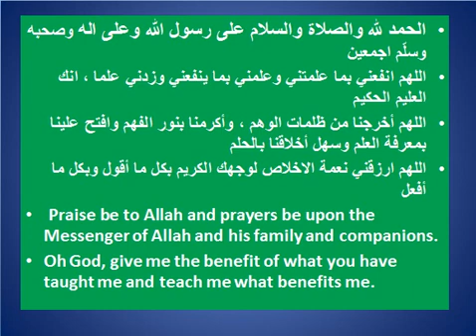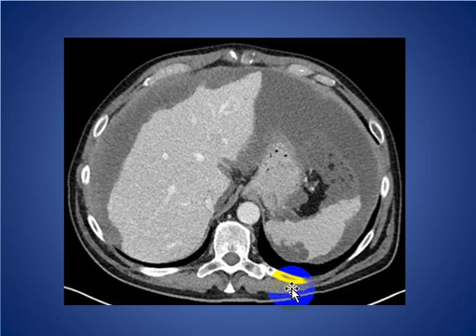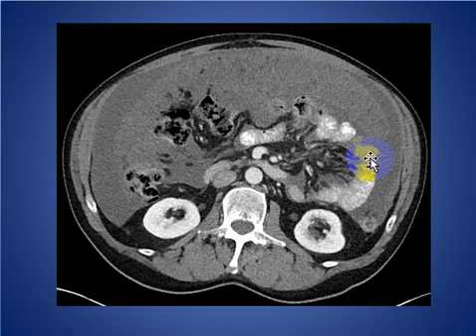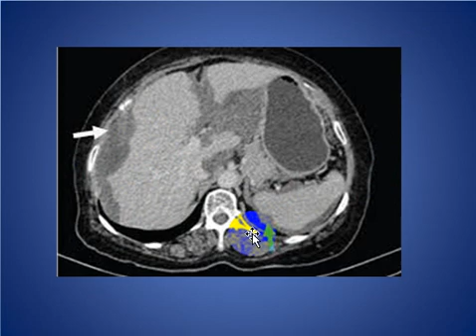Pseudomyxoma Peritonei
SHORT TALK ABOUT Pseudomyxoma Peritonei

CONSULTANT RADIOLOGIST